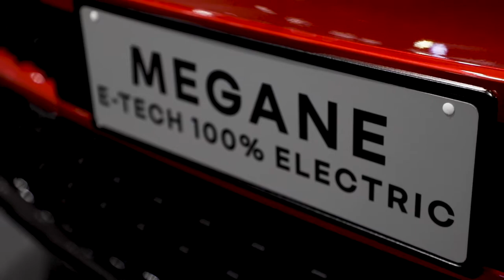AUTOVIP | Inaugurazione nuova sede di Corso Tazzoli, 201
Inauguriamo la sesta sede di Autovip che da 50 anni rappresenta il marchio Renault sul territorio di Torino.

Un nuovo showroom in Corso Tazzoli, 201 nella zona Sud della città che ci conferma l’unico partner Renault per la città di Torino.

Una madrina d’eccezione Federica Panicucci ha condotto l’evento di inaugurazione presentando un interessante dialogo tra Raffaele Fusilli amministratore delegato di Renault Italia e Giuseppe Catalano presidente di Autovip.

Le interviste ai nostri ospiti sono state condotte da Vittoria Castagnotto che ha raccolto alcune interessanti testimonianze.

Raffaele Fusilli, amministratore delegato di Renault Italia, ha commentato: “Qui da Autovip la tradizione sposa l’innovazione, con il valore ed il calore umano al primo posto: proprio la Renaulution come piace a noi”

Giuseppe Catalano, presidente di Autovip, ha commentato: “Garantiamo la capillarità sul territorio e l’esclusiva sulla città di Torino, non c’era modo migliore di celebrare 50 anni di Autovip. Un traguardo che premia l’impegno e la passione di tutta la squadra e che ci motiva a dare sempre il massimo per raccogliere e vincere le sfide future.”

La storia di Autovip da oggi ha una nuova pagina e ne seguiranno tante altre.

Venite a trovarci nel nuovo showroom di Corso Tazzoli, 201 a Torino.